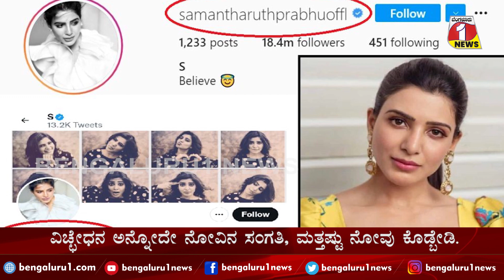ಗರ್ಭಪಾತ ವದಂತಿ ಸುಳ್ಳು, ನಾನು ಅವಕಾಶವಾದಿಯಲ್ಲ: ಸಮಂತಾ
ಬೆಂಗಳೂರು 1 ನ್ಯೂಸ್ || Bengaluru 1 News||

ಬೆಂಗಳೂರು 1 ನ್ಯೂಸ್ ಡಿಜಿಟಲ್ ಸುದ್ದಿ ಚಾನೆಲ್ ಆಗಿದ್ದು, ಎಲ್ಲಾ ಉನ್ನತ ನವೀಕೃತ ಸುದ್ದಿಗಳನ್ನು ಸಮಾಜಕ್ಕೆ ತಲುಪಿಸುತ್ತದೆ. ನಮ್ಮ ಚಾನಲ್ ನ ಪ್ರತಿಯೊಂದು ವಿಭಾಗವೂ ವಿಶೇಷವಾಗಿ ಕಾರ್ಯ ನಿರ್ವಹಿಸುತ್ತದೆ. ನಮ್ಮಲ್ಲಿ ಪ್ರಕಟವಾಗುವ ಸುದ್ದಿಗಳು ಸತ್ಯ ಘಟನೆ ಹಾಗೂ ಸಮಾಜದ ಸಮಸ್ಯೆಗಳ ಬಗ್ಗೆ ಧ್ವನಿಯಾಗಿರಲಿದೆ. ಬೆಂಗಳೂರು ಒನ್‌ ನ್ಯೂಸ್‌ ಸುದ್ದಿ ಚಾನೆಲ್ ಕೂಡ ಇದ್ದು, ಸಮಾಜದ ಸಮಸ್ಯೆಗಳ ಬಗ್ಗೆ ವರದಿ ಮಾಡುವುದರ ಜೊತೆಗೆ ಉತ್ತಮ ಪರಿಣಾಮವನ್ನು ಉಂಟು ಮಾಡುವ ನಿಟ್ಟಿನಲ್ಲಿ ಕಾರ್ಯ ನಿರ್ವಹಿಸುತ್ತದೆ. ನಾವು ಕೇವಲ ಹೇಳುವುದಿಲ್ಲ, ಆದರೆ ನಾವು ಹೇಳಿದ್ದನ್ನು ಮಾಡುತ್ತೇವೆ! ಬೆಂಗಳೂರು 1 ಸುದ್ದಿ ಸಮಾಜಕ್ಕೆ ಹಿಡಿದ ಕೈಗನ್ನಡಿ!

Like_Share_Comment